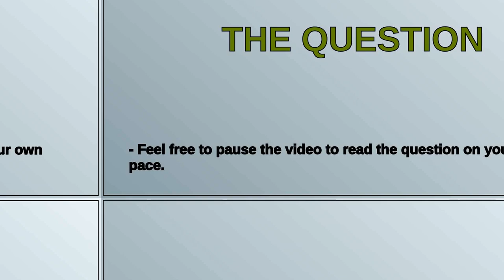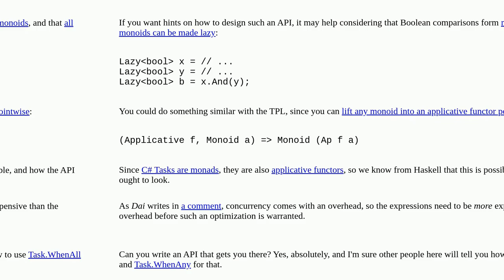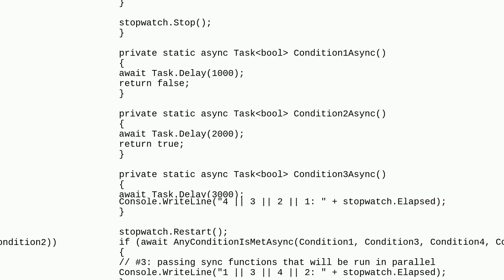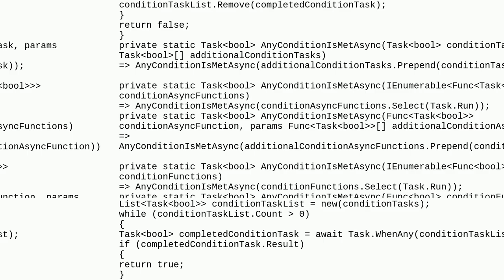Functional evaluation of conditionals in C#?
A special thanks goes out to the community

  c# functional-programming imperative-programming